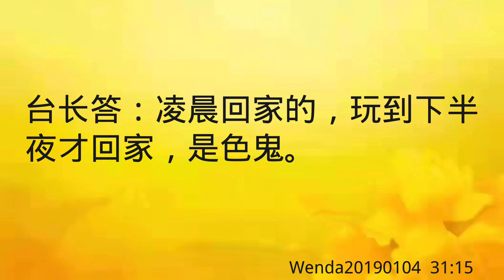卢台长开示：玩到天亮回家的是“赌鬼”，玩到半夜回家的是“色鬼”Wenda20190104 31:15